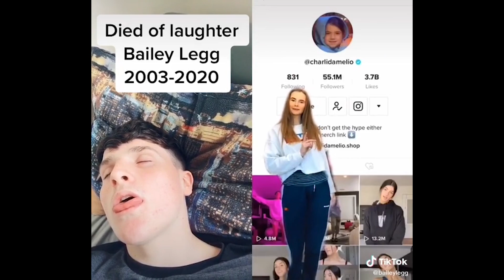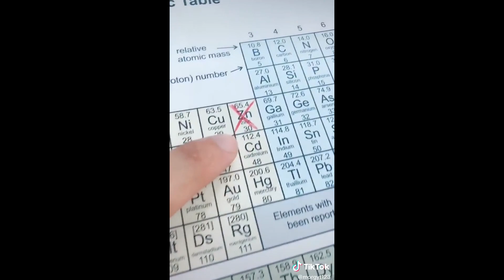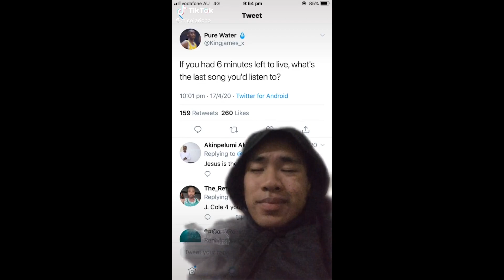tiktoks that made my clock stop ticking😠🕒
Video Inspired by: Shimpy, The All Rounder, troliass, Meme Royale, Willanator